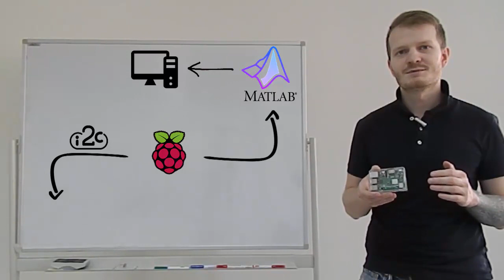MATLAB + Raspberry Pi: 01. Введение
В данном ролике мы проведем обзор технологий и проектов, которые будут рассматриваться в рамках данной серии видео.